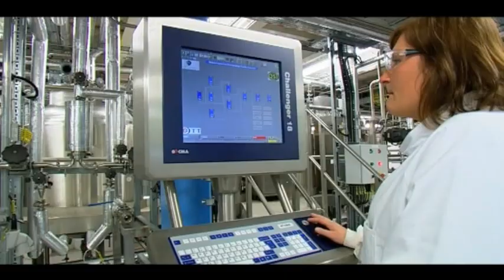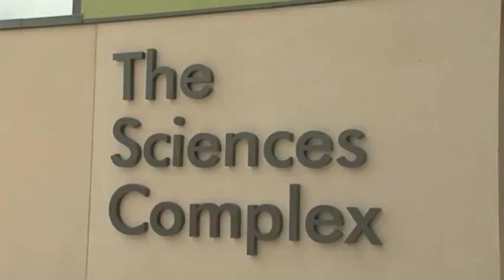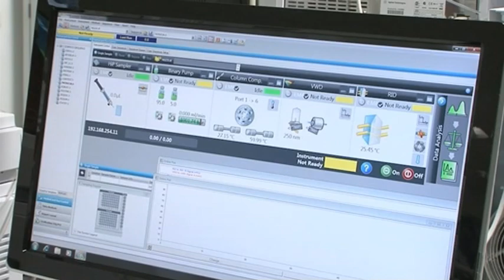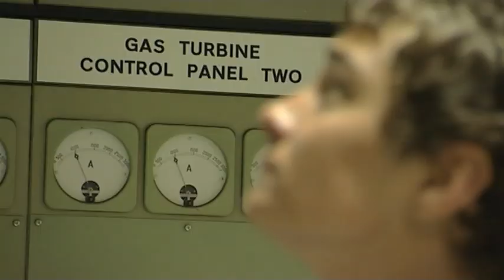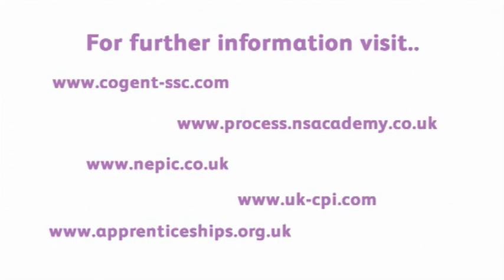East Durham College: Processing Industries in the North East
East Durham College interview a number of people working within the Processing Industries and discuss how School and College courses have helped them in their careers.

Robert, Lee, Anna and Jordan are interviewed about how they made their way into the Processing industry. The process industry in the North East are world leaders in chemical including companies, including anything from renewables, bioenergy, drug development companies and chemical processing. This means there is a wide variety of jobs and job opportunities in global cutting edge technology.

Robert Smythe is currently studying at University but has taken a two year work placement at SCM Pharma in order to further his education and gain relevant and appropriate work experience. Lee is a senior Lecturer of Analytical Chemistry at the University of Sunderland and recommends extending your skill set to incorporate everything you can to make yourself more employable. Anna is currently working at Proctor & Gamble and discusses how important studying hard is. She studied Chemistry and Biology A Levels as well as doing a degree and work experience with Proctor & Gamble. Jordan took on a Apprenticeship when he didn't enjoy school but now has a full time job in the industry and is starting a degree whilst working.

Large companies are now building connections with local colleges and universities in order to offer their students work experience and job opportunities as well as help guide them in making the right career choice. Whether you choose to study A levels, college courses, NVQ's, Apprenticeships, part-time courses or University degrees, you can find a path into the industry.

East Durham College is a further education college wit two main campuses, Peterlee and Houghall. There are many EDC courses available including A levels, GCSE's, apprenticeships, NVQ's, Diplomas and much more. There are full time and part-time study courses available.

East Durham College offer a huge number of science related courses to suit every person.

Call: Peterlee Campus - 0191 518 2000
Houghall Campus, Durham - 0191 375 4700